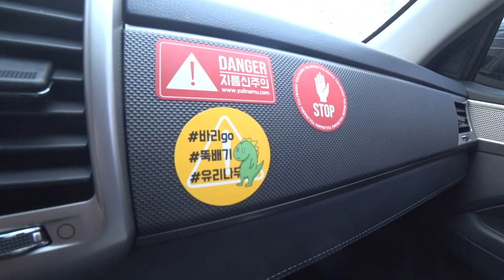렉스턴스포츠 엔진오일 교환하려다 묘한 기분이 든 것은 처음이다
끝이없는 자동차엔진오일 논쟁에 굳이 낀적도 낄필요도 없다고 생각하는 1인
신차뽑아서 순정급 오일(광유)로 8만키로 관리하다가
100%합성유 갈아타고 느낀기분 사뿐이 전달드립니다